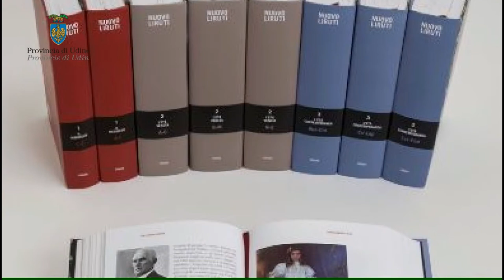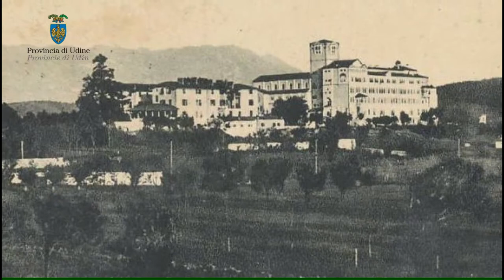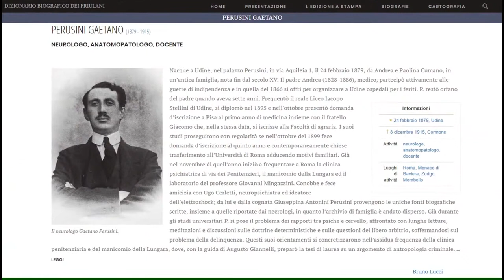Dizionario biografico dei friulani - Gaetano Perusini